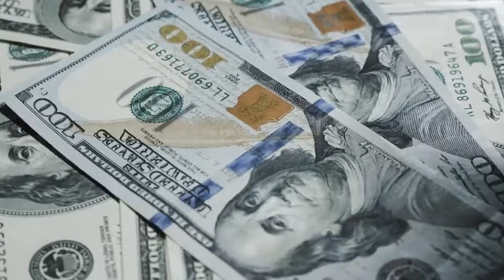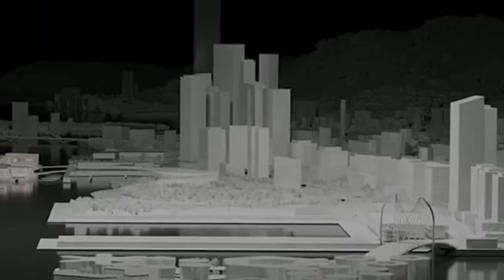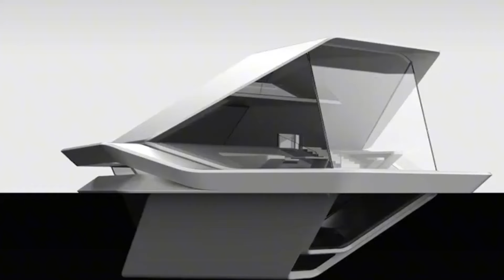¿Viviremos en Ciudades Flotantes? La verdad sobre la colonización marina.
¿Es posible la colonización del mar? Explora si vivir en ciudades flotantes es una realidad o solo un sueño de libertad. Descubre los avances, desafíos y tecnologías detrás de la construcción de edificios y comunidades sobre el océano. ¿Estamos cerca de hacer del mar nuestro nuevo hogar? colonizaciondelmar ciudadesflotantes"